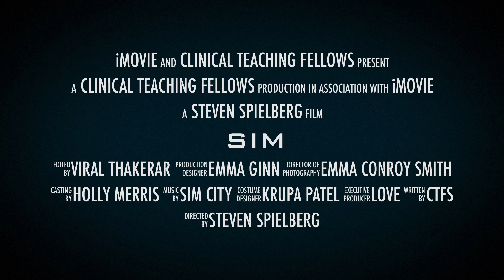Simulation Training for Final Year Medical Students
A promo for a Grand Round presentation for simulation training, needlessly dramatised.